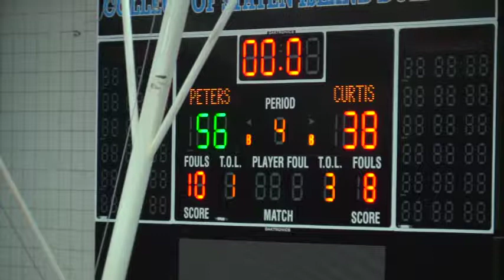St. Peter's vs Curtis Nov 2013 part 5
Reilly Walsh